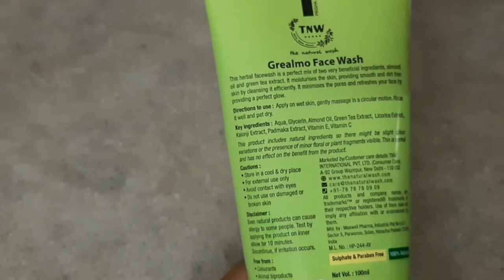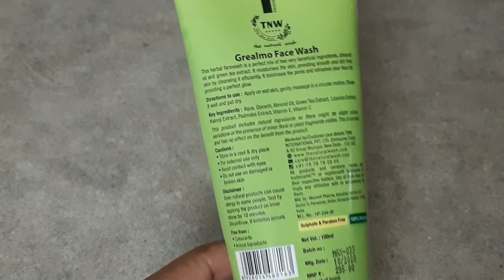TNW - The natural wash Grealmo Facewash Review || For dry to combination skin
Hii Guys🙋
Welcome beck to my channel.
iss video me TNW-THE NATURAL WASH GREALMO FACE WASH ka review kiya hai jo ki organic hai,ayurvedic hai milkar bna hai almond oil and green tea extracts se,made in india hai koi bhi chemical isme use nahi kiya gya hai.
PURCHASING LINK
TNW-THE NATURAL WASH Detox Green Tea Face Wash - Dirt Removal-Vitamin C-Green Tea Helps Prevent Acne and Purifies Skin combo of Natural Substances Green Tea Extract & Vitamin C Face Wash 100 ml
thanks😍
Email- (business and collab)

tnw face scrub
how to use tnw face serum
tnw multani mitti face wash
tnw vitamin c face serum
tnw multani mitti face wash review
tnw grealmo face wash review
tnw anti aging face pack